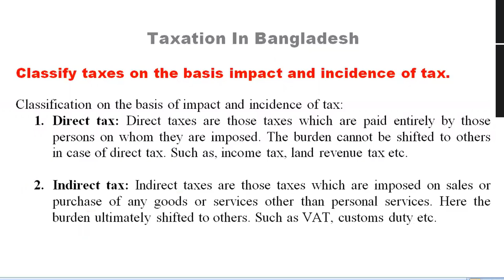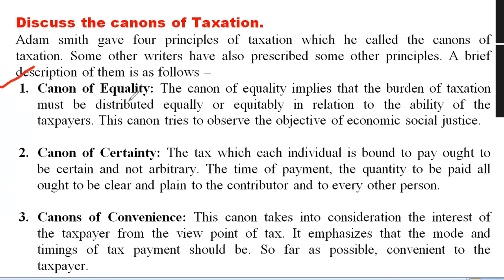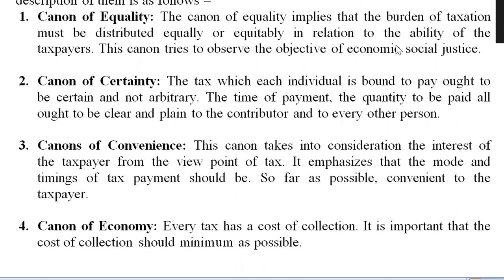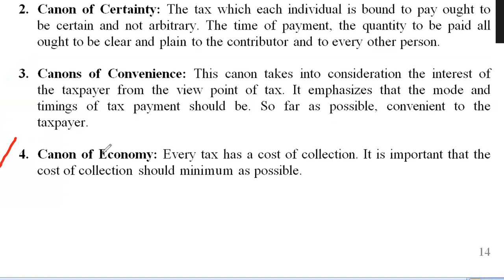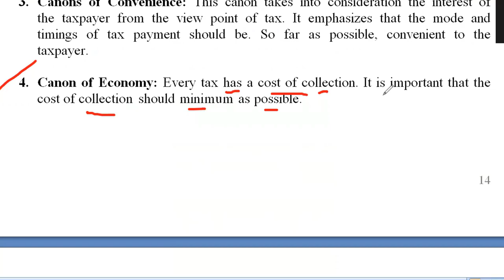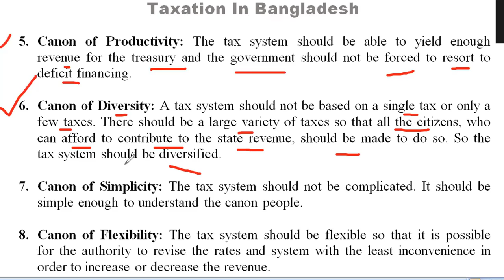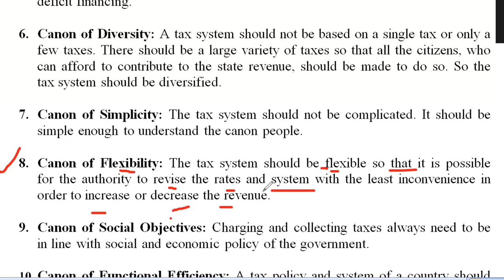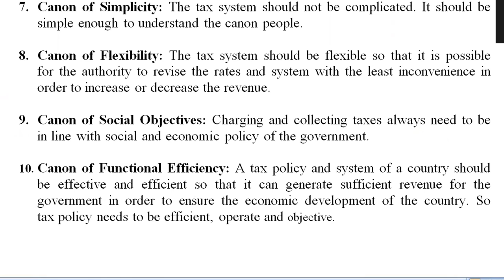Taxation in Bangladesh - 06, Chapter: One (Introduction), Lecture - 6 [For BBA, BBA (Hons), B.Com]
Publish on September 27, 2020

BBA Professional 2nd semester,
Subject: Taxation in Bangladesh
Chapter: One (Introduction)
Lecture - 6
Classify taxes on the basis impact and incidence of tax.
Classification on the basis of impact and incidence of tax:
1. Direct tax: Direct taxes are those taxes which are paid entirely by those persons on whom they are imposed. The burden cannot be shifted to others in case of direct tax. Such as, income tax, land revenue tax etc.

2. Indirect tax: Indirect taxes are those taxes which are imposed on sales or purchase of any goods or services other than personal services. Here the burden ultimately shifted to others. Such as VAT, customs duty etc.

Discuss the canons of Taxation.
Adam smith gave four principles of taxation which he called the canons of taxation. Some other writers have also prescribed some other principles. A brief description of them is as follows –
1. Canon of Equality: The canon of equality implies that the burden of taxation must be distributed equally or equitably in relation to the ability of the taxpayers. This canon tries to observe the objective of economic social justice.

2. Canon of Certainty: The tax which each individual is bound to pay ought to be certain and not arbitrary. The time of payment, the quantity to be paid all ought to be clear and plain to the contributor and to every other person.

3. Canons of Convenience: This canon takes into consideration the interest of the taxpayer from the view point of tax. It emphasizes that the mode and timings of tax payment should be. So far as possible, convenient to the taxpayer.

4. Canon of Economy: Every tax has a cost of collection. It is important that the cost of collection should minimum as possible.

5. Canon of Productivity: The tax system should be able to yield enough revenue for the treasury and the government should not be forced to resort to deficit financing.

6. Canon of Diversity: A tax system should not be based on a single tax or only a few taxes. There should be a large variety of taxes so that all the citizens, who can afford to contribute to the state revenue, should be made to do so. So the tax system should be diversified.

7. Canon of Simplicity: The tax system should not be complicated. It should be simple enough to understand the canon people.

8. Canon of Flexibility: The tax system should be flexible so that it is possible for the authority to revise the rates and system with the least inconvenience in order to increase or decrease the revenue.

9. Canon of Social Objectives: Charging and collecting taxes always need to be in line with social and economic policy of the government.

10. Canon of Functional Efficiency: A tax policy and system of a country should be effective and efficient so that it can generate sufficient revenue for the government in order to ensure the economic development of the country. So tax policy needs to be efficient, operate and objective.